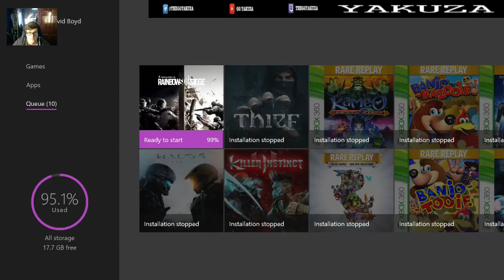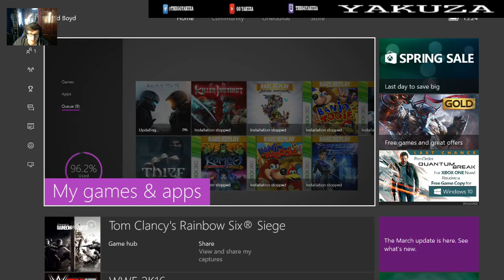Rainbow Six Siege - TERRORISM RAGE PART 1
Damien has some problems on a plane